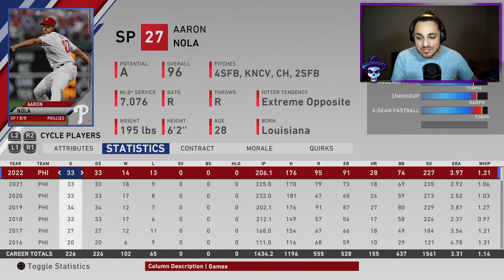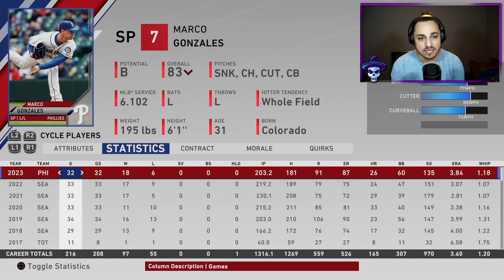POVERTY PHILLIES REBUILD | MLB the Show 20 Franchise